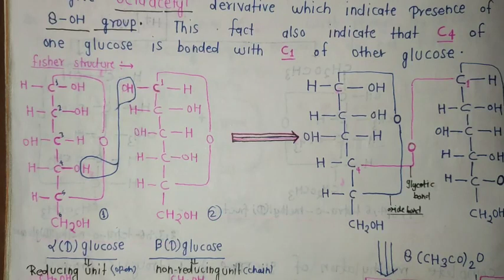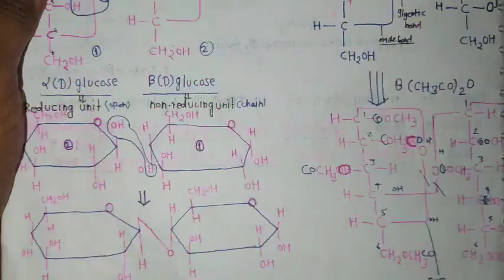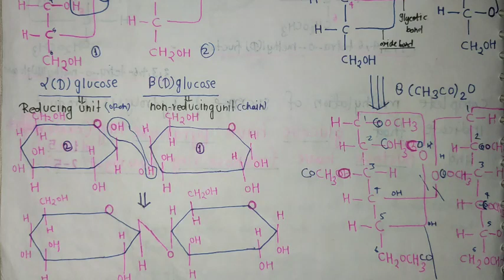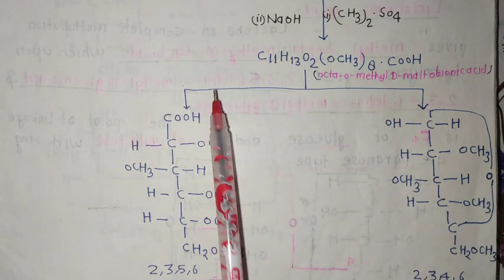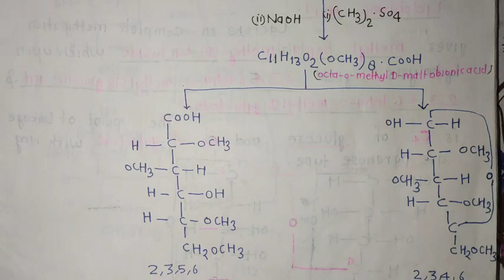BSC 3rd - Maltose, reducing sugar, mechanism, ring formation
ZBC King 2023

Notes zoology botany chemistry

Zbc science classes king

Inorganic chemistry

Organic chemistry Physical chemistry

Bsc 1st

bsc 2nd

Bsc3rd

Msc 1st

Msc 2nd

Msc final

NET

Lectures all

Chemistry BSC

Chemistry MSC

Zoology BSC

BotanyBSc

Class 10th

Class 12th

Intermediate

Highschool

Dental notes

high school

# inter

chemistry notes

zoology notes

botany notes

Inorganic chemistry

Organic chemistry

Physical chemistry

Bsc 1st all type notes